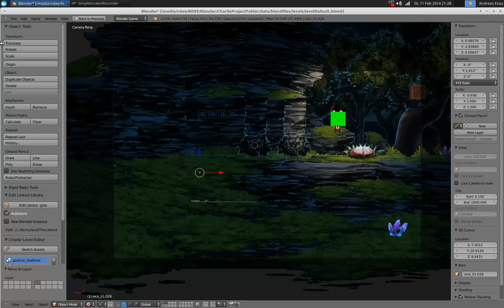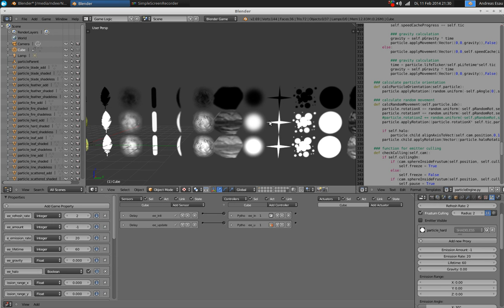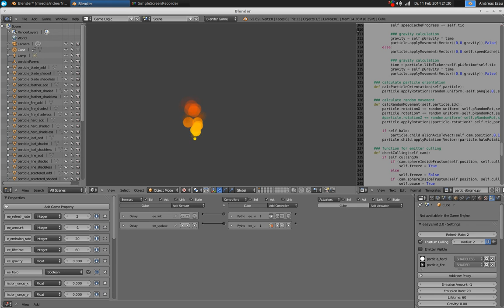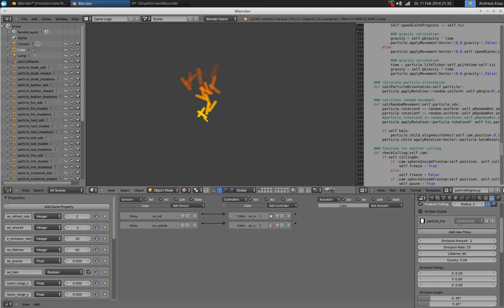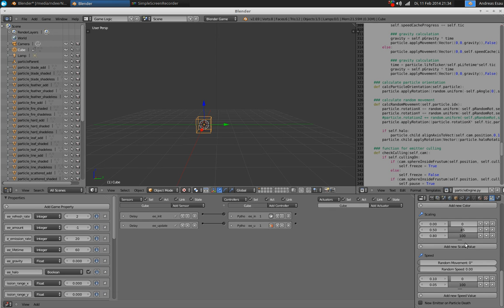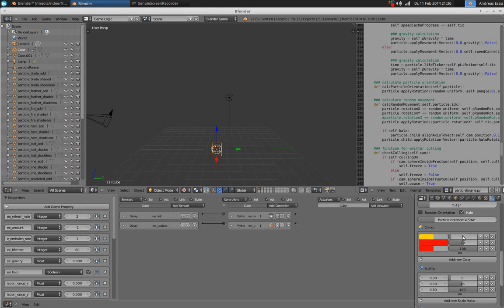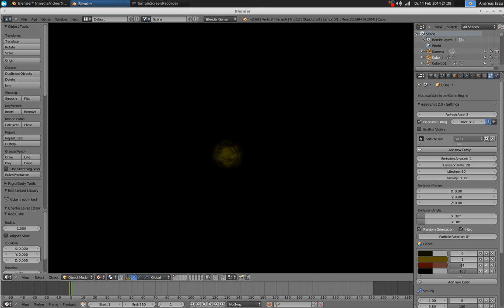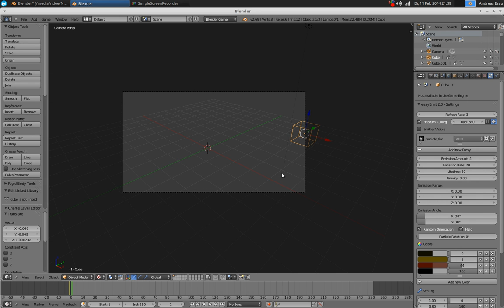Charlie's Big Adventure - Devlog 10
Hello world,
in this video devlog I tell you a little bit about particles that I use for my game.
I use my custom particle system that is written in python. I called it easyEmit 2.0 and it runs as an addon for blender.
It is a new version of easyEmit and is optimized in lots of ways. Enjoy the video!

Please share it with other people if you like it ;-)